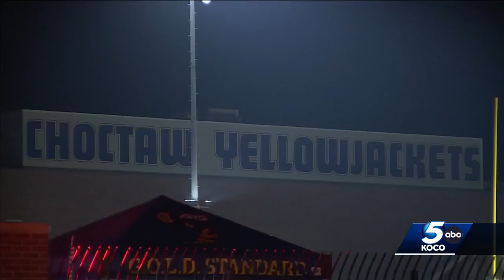15-year-old suspect arrested, facing charges after deadly Choctaw shooting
15-year-old suspect arrested, facing charges after deadly Choctaw shooting